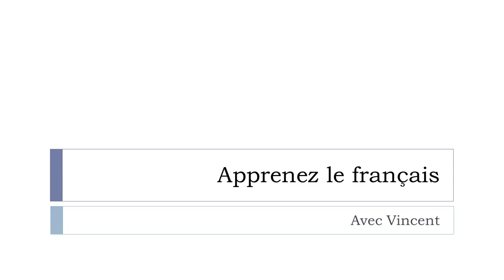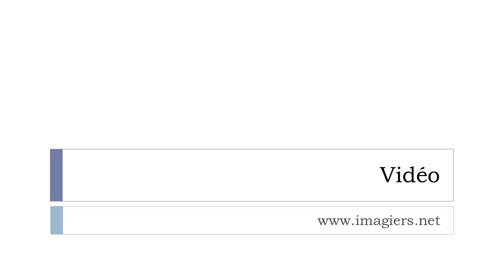Descubra uma palavra francesa